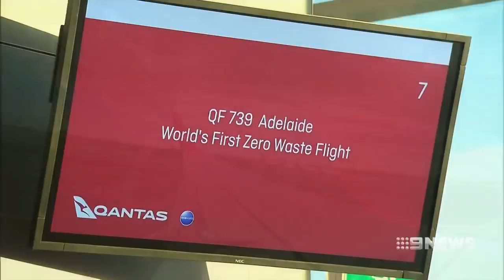Qantas launches world-first 'zero waste' flight | Nine News Australia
Qantas has made history, launching the world's first zero waste flight out of Sydney this morning.

Not one bit of rubbish on board will end up in landfill, and that's only the start in a bold new era for the airline.